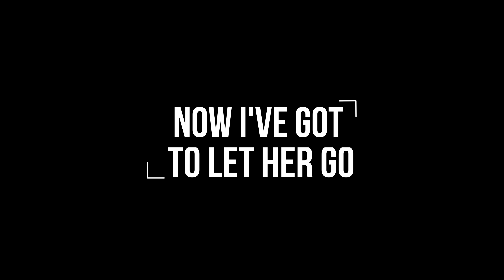KEEPING HIM BOOK TRAILER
Keeping Him by Kennedy Fox

Keeping Him is a childhood friends-to-lovers standalone romance! It's a slow-burn, angsty read... so buckle up!

Going live Sept. 18th on iBooks/Kobo/BN and Sept. 20th exclusively on Amazon/KU! Don't forget to preorder since we'll be taking it off those platforms within 48 hours of release.